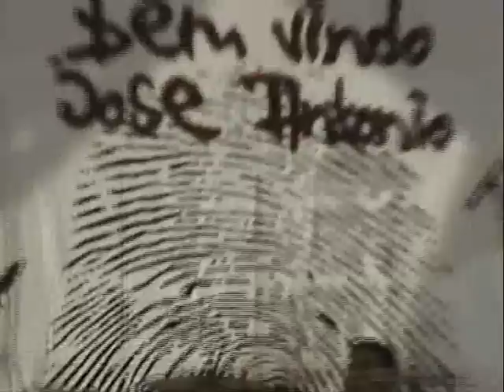Bem Vindo José Antônio - MacacoMataMacaco - Jacareí/SP 29/11/2009